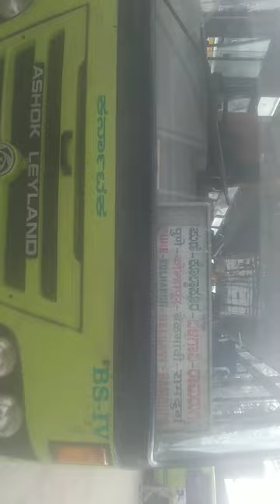NW KSRTC Bus 💚@ksrtc_22_belagavi35